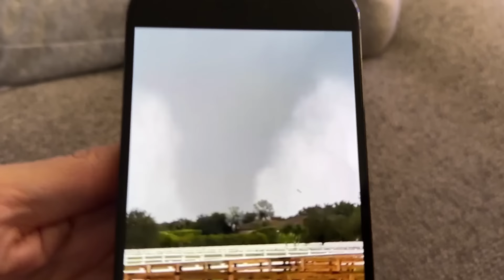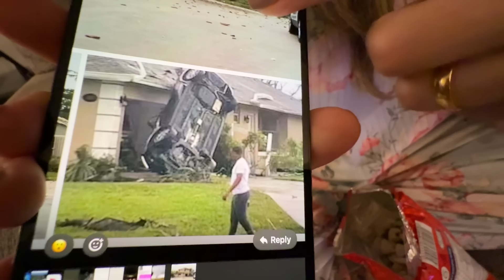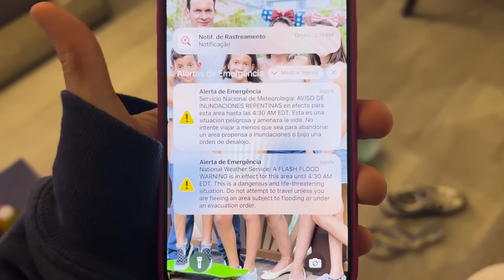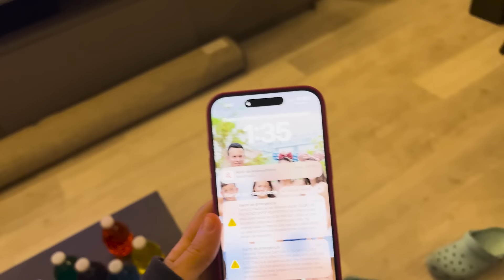🌪️🚨FURACÃO MILTON CHEGOU EM ORLANDO 😱 É O MAIS FORTE DOS ULTIMOS TEMPOS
FURACÃO MILTON CHEGOU EM ORLANDO 😱 É O MAIS FORTE DOS ULTIMOS TEMPOS! O FURACÃO MAIS FORTE DOS ÚLTIMOS 100 ANOS ESTÁ CHEGANDO EM ORLANDO. O PIOR FURACÃO DOS ÚLTIMOS 100 ANOS ESTÁ CHEGANDO - PREPARATIVOS PARA FURACÃO MILTON. FURACÃO MILTON CHEGARÁ MUITO FORTE! VOU FUGIR DO FURACÃO MAS MEUS PAIS E IRMÃOS VÃO FICAR. MAIS UM FURACÃO CHEGANDO NA FLÓRIDA E DESSA VEZ ATINGE A FLÓRIDA INTEIRA 😭 FURACÃO MILTON. CHEGOU UM FURACÃO NA FLÓRIDA HÁ 10 DIAS ATRÁS, O HELENE E MOSTRAMOS OS PREPARATIVOS PRA VOCÊS E AGORA, MAIS UM, MAIS FORTE AINDA. Playlist de todos os furacões que passamos aqui em Orlando
Nossos outros canais: @SofiaPavel @familiapavel @familyfun5games @SatisfyingVideosbyFamilyFun5 @FamilyFun5Quiz @poupandocomfamilyfun5 @artepapelepanooficial